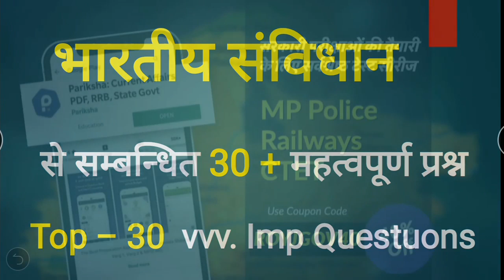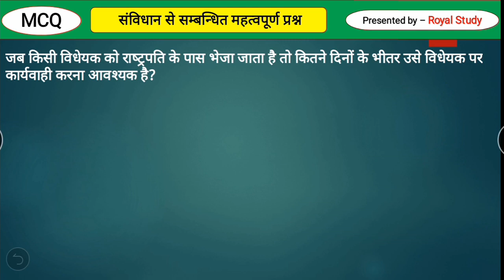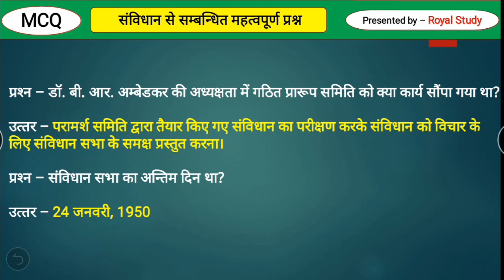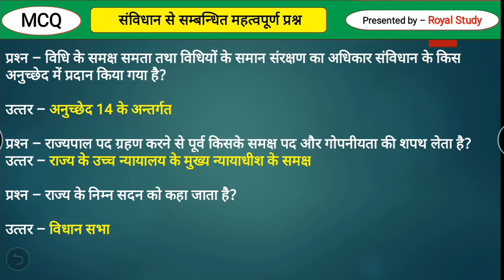Polity के 30+ प्रश्न // भारतीय संविधान के Question / Indian Constitution Gk / Indian Polity Gk / SSC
हमारे कूपन कोड की मदद से MPPSC, म.प्र. पुलिस, सब इंस्पेक्टर और अन्य टेस्ट सिरिज खरीदने पर आपको मिलेगा 40% का Discount,

MP Current Affairs2019
MPPSC 2019
MPSI
MPPEB
mp vyapam
mp top gk
mp 2019
Royal Study
GkTricks
Current Affair
RoyalStudy
GkTricks